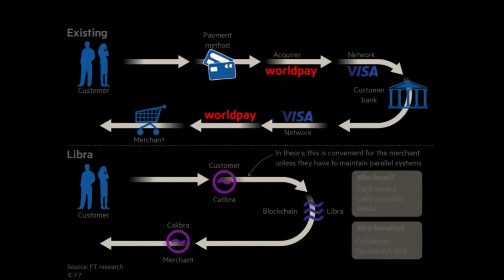facebook libra in sinhala ෆේස්බුක් එකේ අලුත්ම සල්ලි